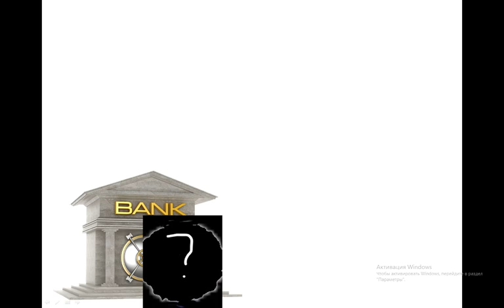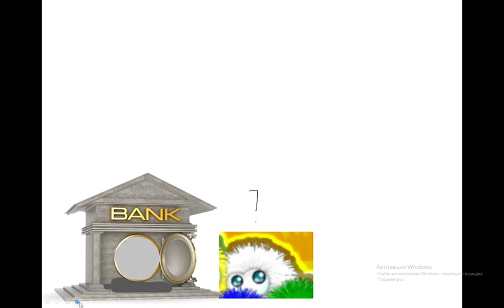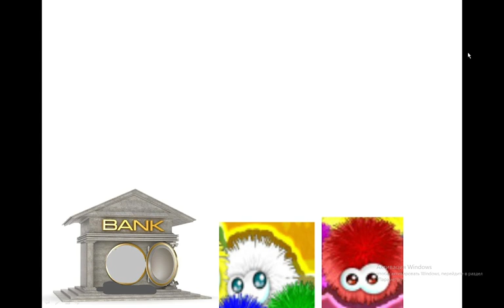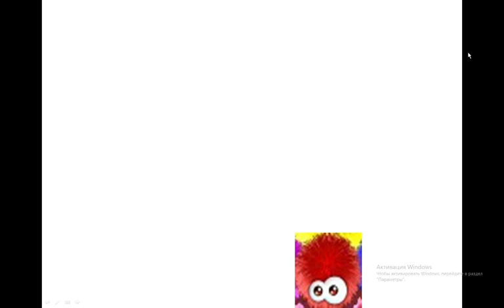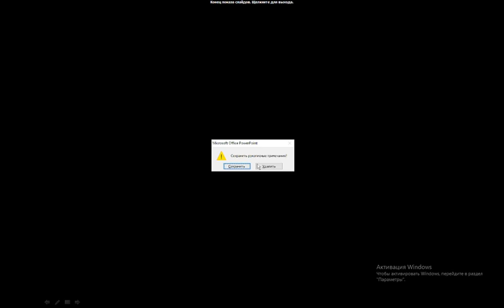the chuzzle show (3) rus